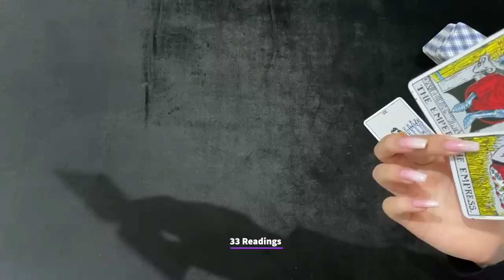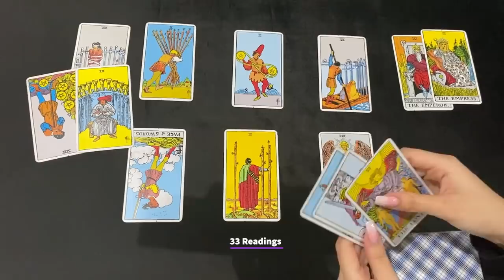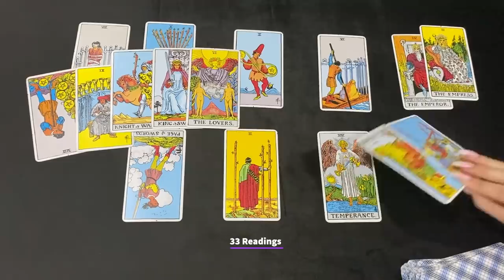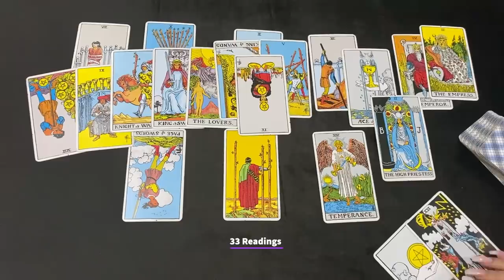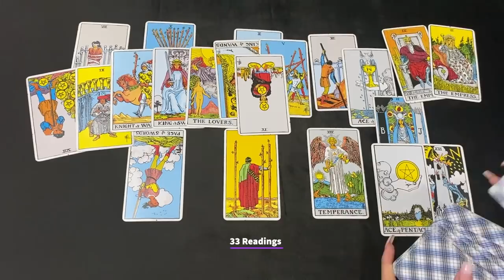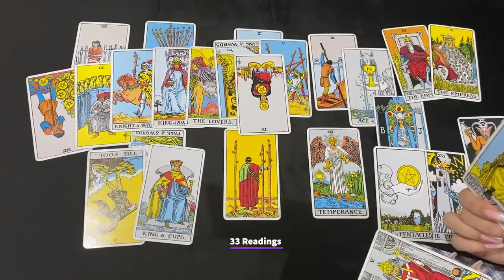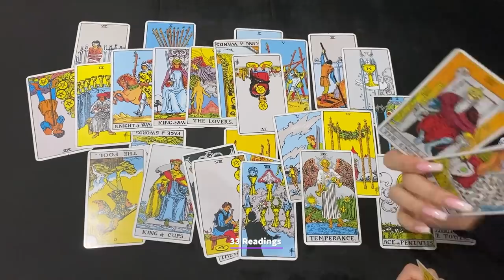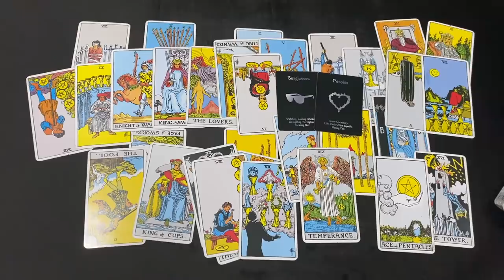PISCES~YOU HAVE CHOICES IN LOVE PISCES..SOMEONE KEEPS STALKING YOU ! FEB6-16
PISCES FEB6-16 HOW DO THEY FEEL? OUTCOME ADVICE GUIDANCE + BONUS MESSAGES

33 Readings is not responsible for any decision you make. These Readings are for entertainment/ insight purposes only , please take it like that.

💌This is a monthly Reading for FEBRUARY 2022, LOVE AND GENERAL TAROT READING Pisces Tarot February Horoscope #2021